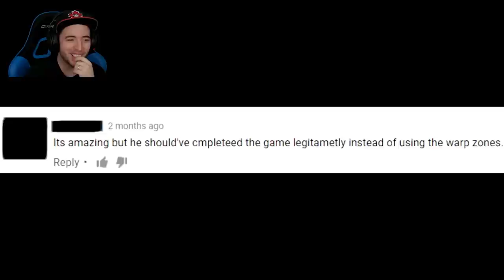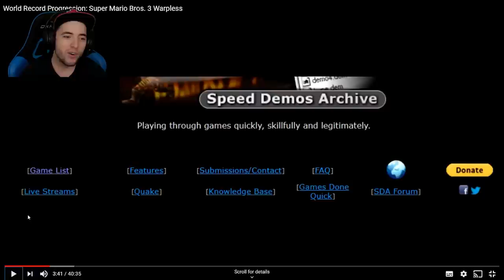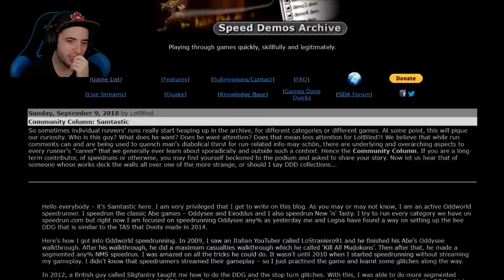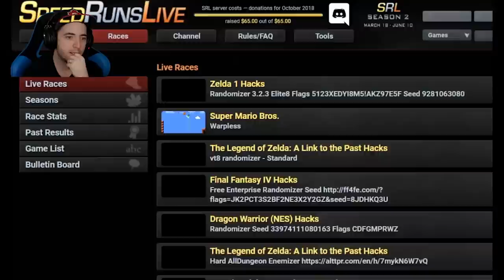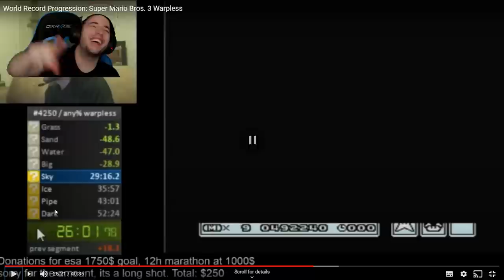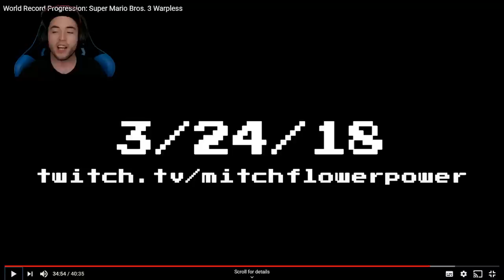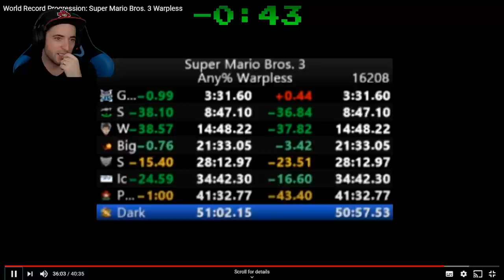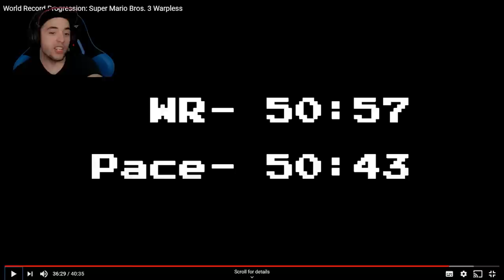Reacting: SMB3 Warpless WR progression By Summoning Salt